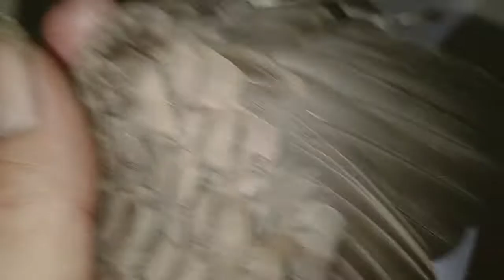Masih di jalur bpl katunggan Aneh di ujung pangkal sayap salah 1 bulu berputar yg tau bisa comen sob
perkutut unik tp nyata adanya